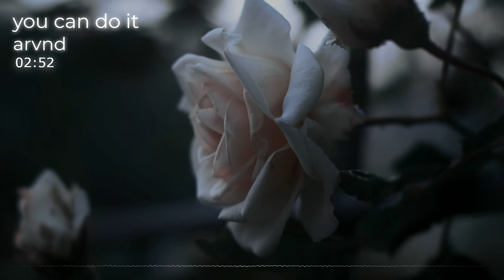you can do it - arvnd | Lofi [No Copyright Music]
🎵TRACK INFO
Title: you can do it
Artist: arvnd
Genre: Lofi
Mood: Sad